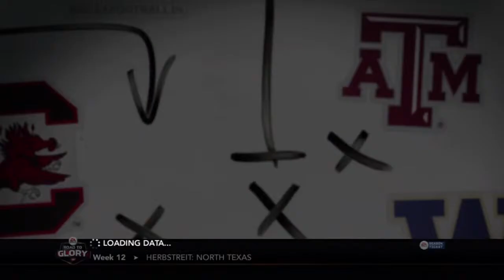NCAA Football 14 - Road To Glory - Donte Coleman Syracuse FS EP:5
Week 12 At FSU Seminoles Week 13 VS Pitt Panthers